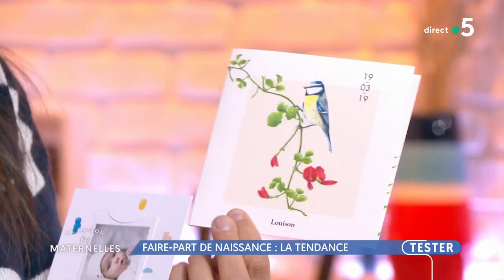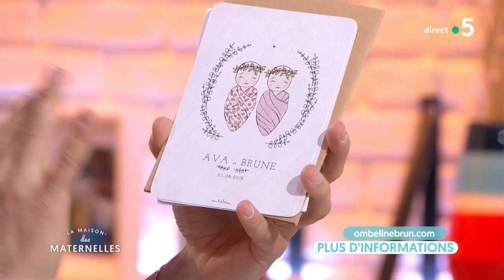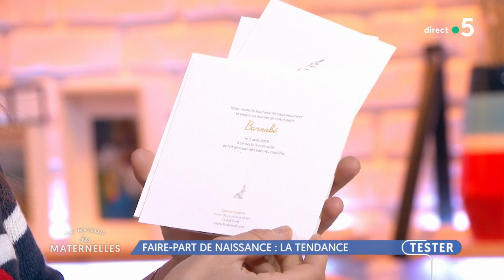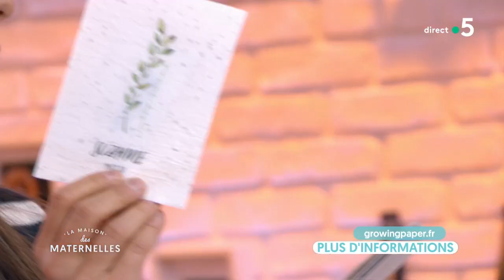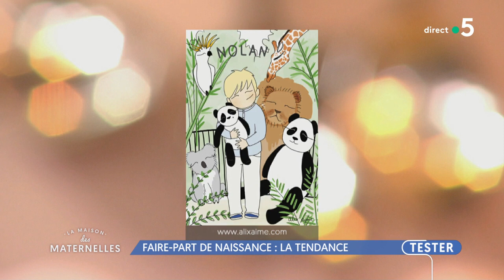Faire-part de naissance : la tendance - La Maison des maternelles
Comment annoncer au monde entier la naissance de votre divin enfant ? Marie Perarnau a glané sur les réseaux quelques bonnes idées de faire-part inoubliables, à faire soi-même, en papier, en tissu, en bois…